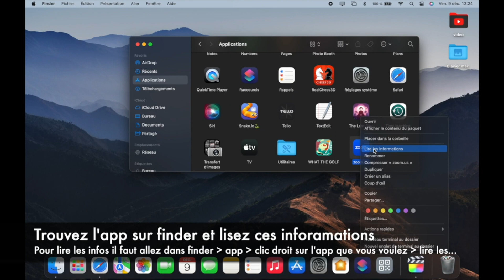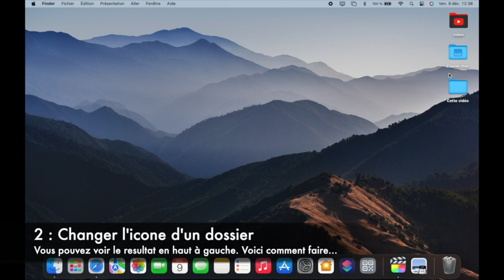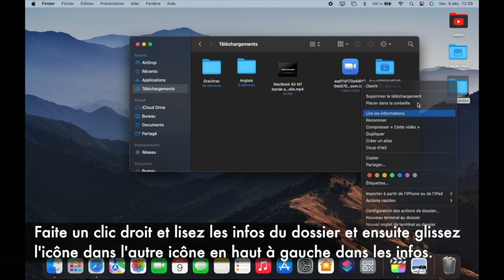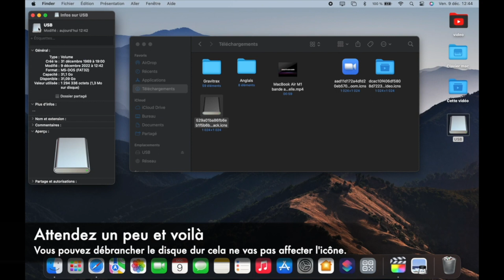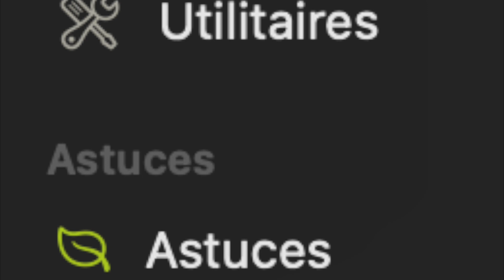Changer l'icône des apps Sur Mac (Modifié)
Voici comment changer l'icône des apps, dossiers et disques dur externes sur Mac.

(Notez que c'est la même vidéo qu'un d'avant mais modifié.